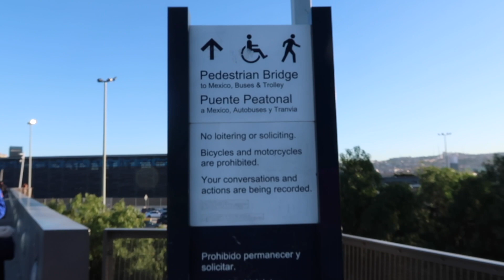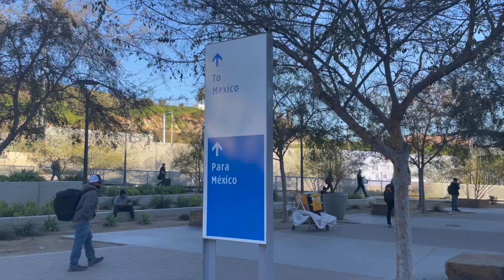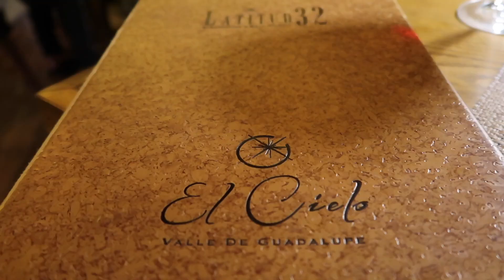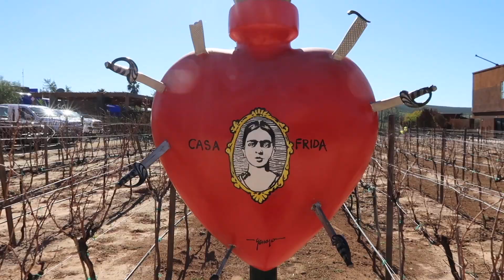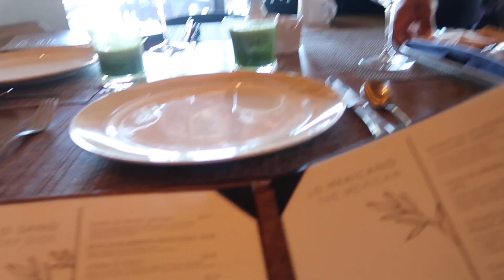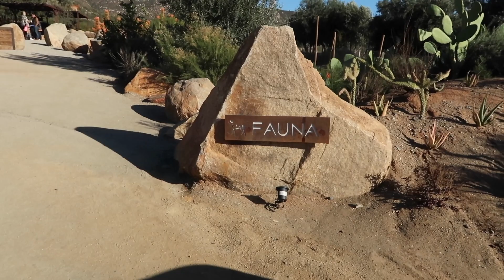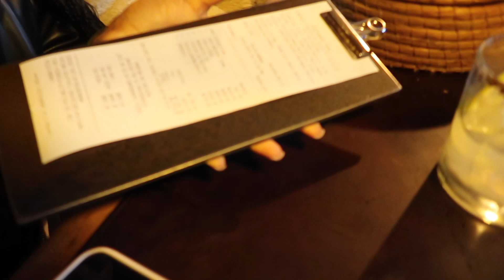Valle De Guadalupe : Mexico's Secret Wine Country | B Day Travel Vlog | El Cielo Resort + Casa Frida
In this video, we'll explore the beautiful Valle de Guadalupe and its stunning wine country.

Valle de Guadalupe is a slice of heaven on earth, and it's the perfect place to celebrate a birthday. In this video, we'll show you all the highlights of this incredible wine country, from the spectacular scenery to the delicious food and drink. This is one video you won't want to miss!